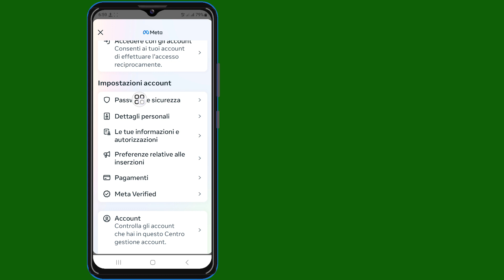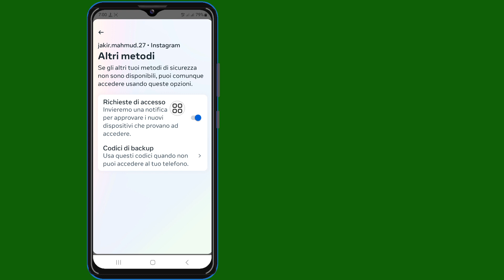Come ottenere il codice di backup per Instagram | Ottieni il codice di backup per Instagram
Come ottenere il codice di backup per Instagram (nuovo processo) | Ottieni il codice di backup per Instagram

 CIAO!  Visualizzazioni,

 Ti mostrerò come ottenere il codice di backup per Instagram (nuovo processo) | Ottieni il codice di backup per Instagram guarda questo video e impara [Android e iPhone]